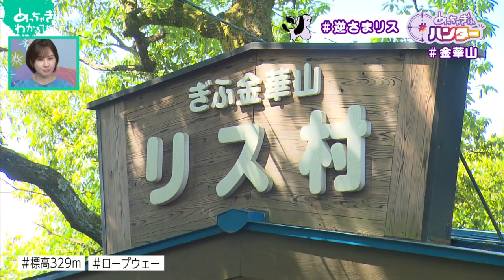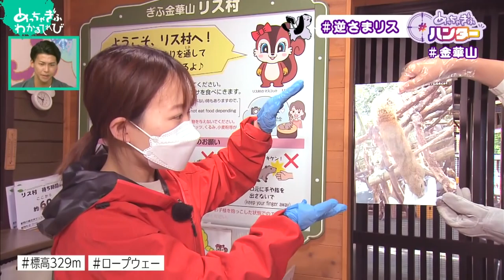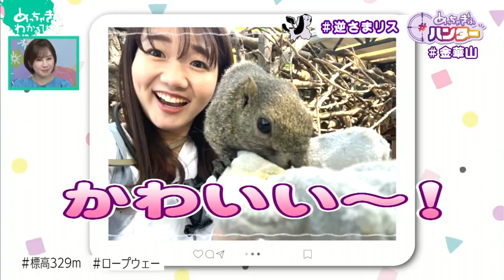カメラアピールがスゴイ！リス【金華山①】 (めっちゃぎふハンター #57)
【ハンタースポット】
金華山
２０２３年５月２６日(金)放送
【ぎふ金華山リス村】リス